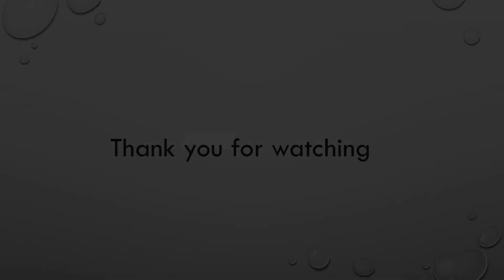Promotional wall clock, model 568 - top seller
aluminium wall clock with mineral glass,
wall clock packed into bubble foil and white box (imprint on the white box is possible for extra charge),
radiocontrolled movement – possible to assemble,
thermometer and hygrometer – possible to assemble,
hands available (in standard): black, white, silver (painting hands for any RAL colour is possible for extra charge),
dial diameter: Ø 280 mm
clock diameter: Ø 300 mm